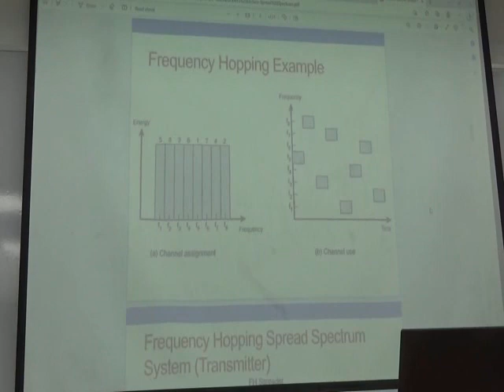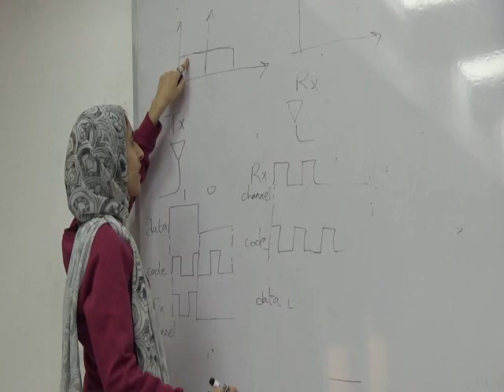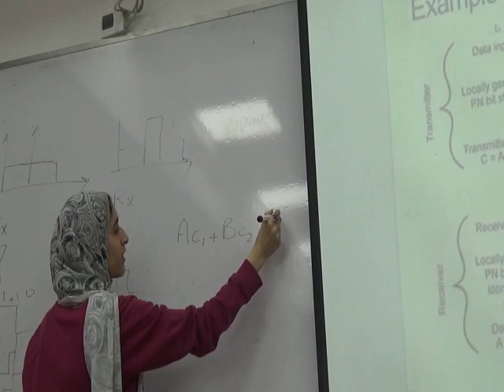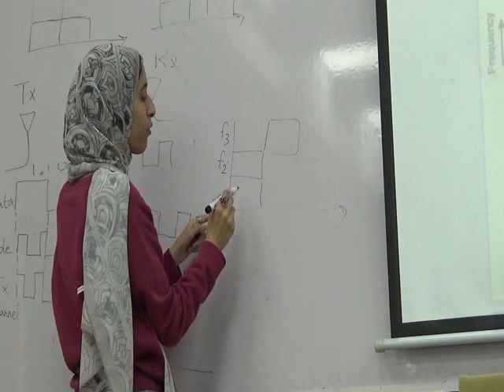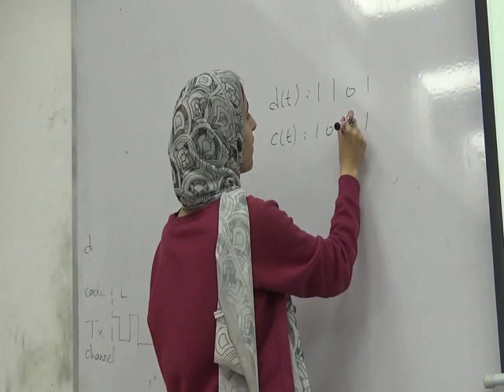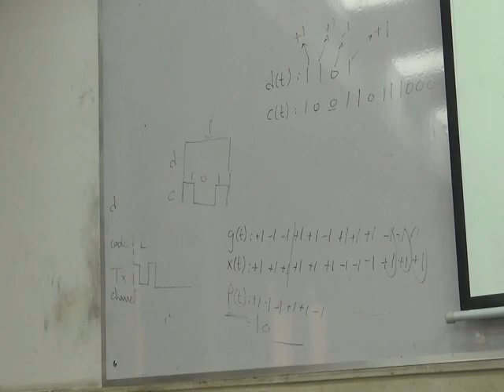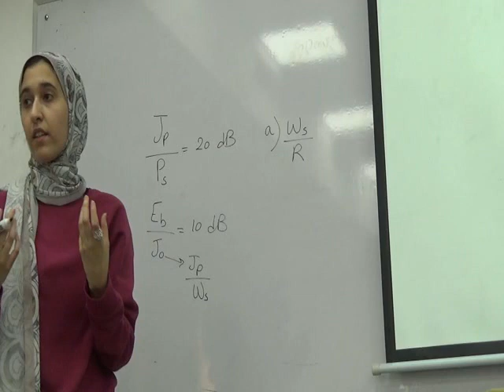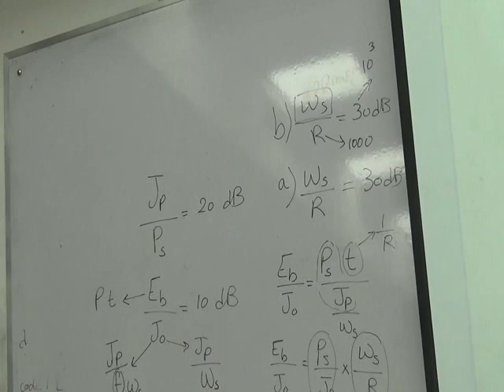Tutorial 6 | Eng. Salma Saher